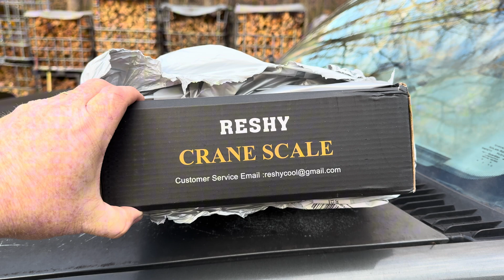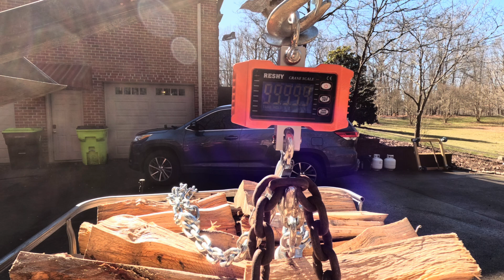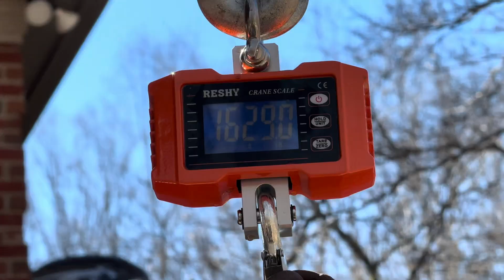How much does an IBC tote of firewood weigh?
In this episode I weigh a green tote of redoak in hopes to obtain the data in the name of science and for individuals who may be looking to purchase equipment to move (mini skids, compact tractors, etc)

Equipment used in this video:
Reshy 2000lb crane scale
Kubota m4700
Vevor 60 inch 4000lb forks